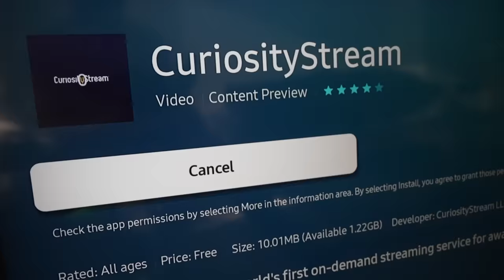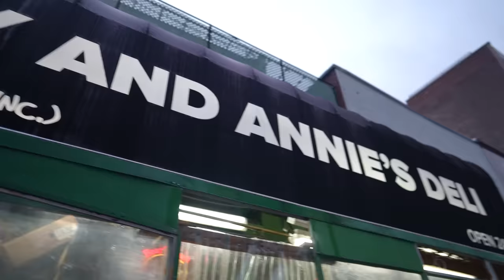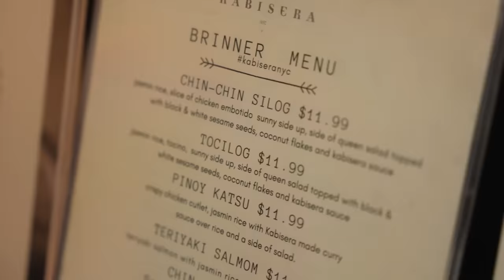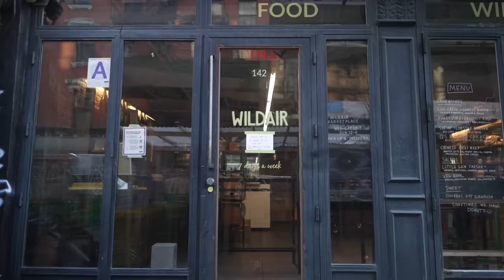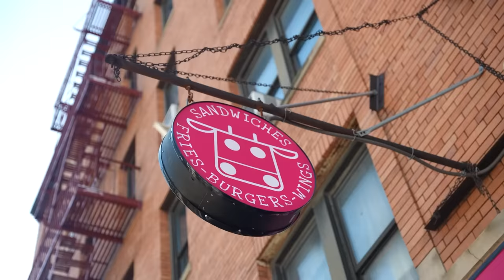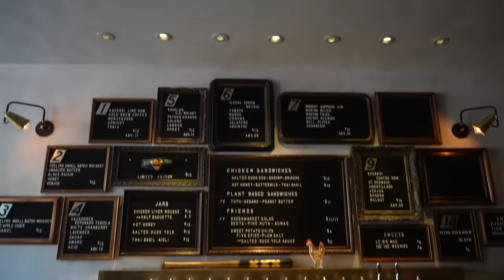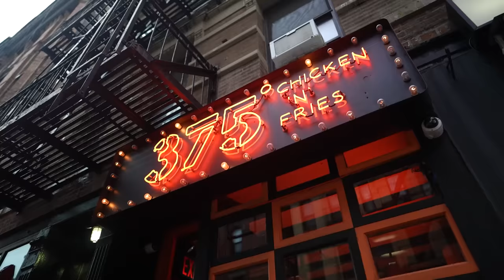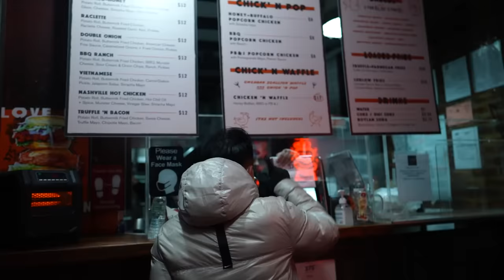What's The BEST ASIAN SANDWICH? (Viet V Japanese V Korean V Indian)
If you want to try check out CuriosityStream for some good docs

The banh mi was excluded from this competition because of it's early origin in the 1950s. We wanted to focus on sandwiches that gained popularity OR were invented in the past 5 years. Don't worry, we KNOW the banh mi is fuego**

FOLLOW THE FUNG BROS.

CAMERA //
EDITOR //